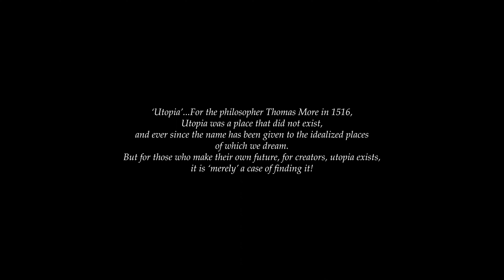Pagani Utopia a Mantova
La nuova supercar di Horacio Pagani, nella sua forma definitiva, mette finalmente le ruote su strada. E lo fa sulle strade che, tanto tempo fa, venivano battute dal grande Tazio Nuvolari